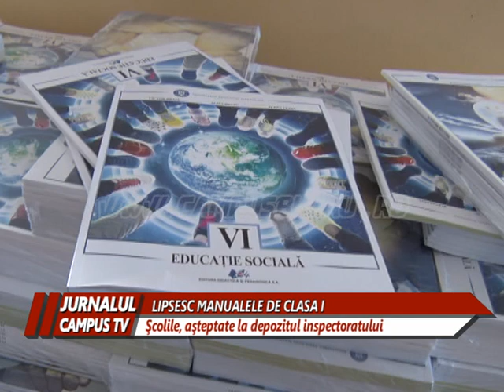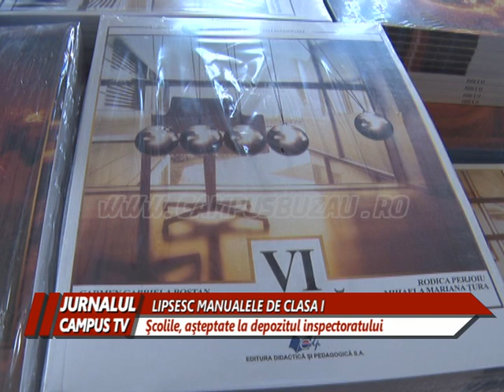LIPSESC MANUALELE DE CLASA I